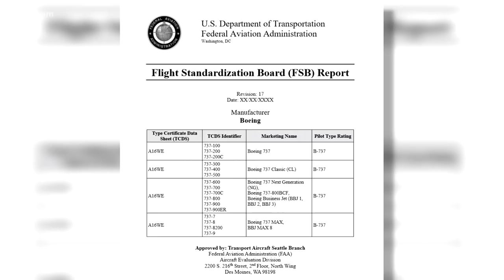Boeing 737 Max planes grounded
The Federal Aviation Administration has now posted a draft report on the 737 Max. The focus updates is on the pilot training. Also, China is planning its own review of the 737 Max, as the country's airlines are the biggest operators of the plane. KING 5 Aviation specialist Glenn Farley reports.